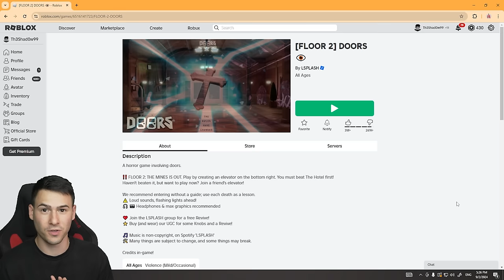ОПИТАХ СЕ ДА ИЗБЯГАМ! DOORS😱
📸 •НА ЖИВО В 20:00 - @ShadowHexStreams